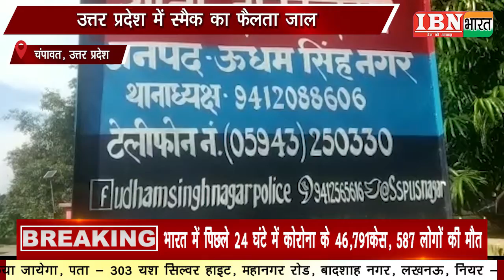IBN भारत : उत्तराखण्ड में स्मैक का फैलता जाल ...